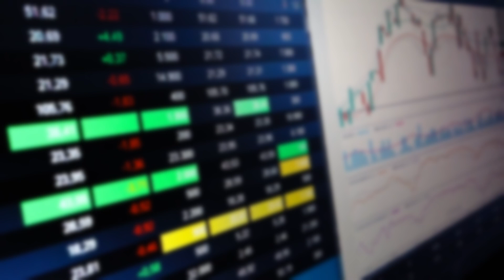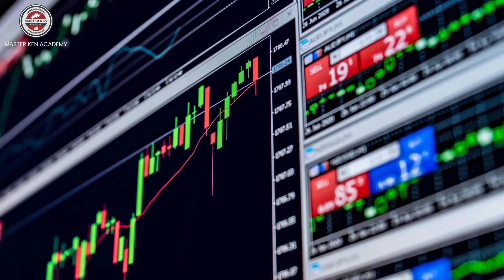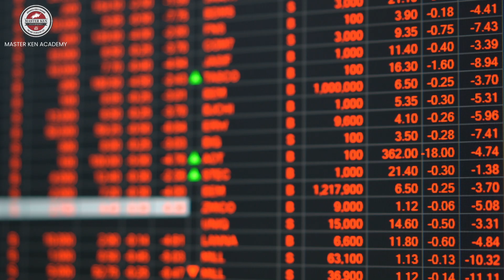តើអ្វីទៅជាសន្ទស្សន៍អ្នកផលិតឬ Producer Price Index? 12/09/2024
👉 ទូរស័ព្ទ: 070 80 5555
តាមដានពត៌មានមាសប្រចាំថ្ងៃ